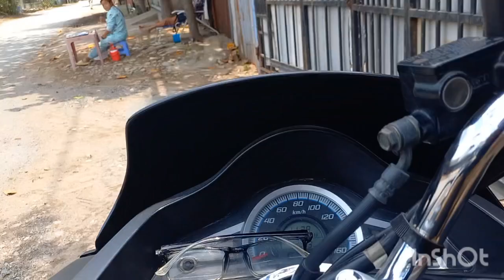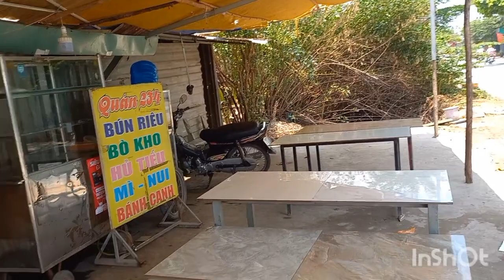9/5/2024 Bất ngờ hai mẹ con ngồi ngòai đường